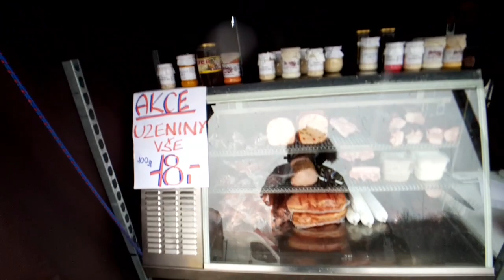Bleší trhy Praha 81.živák - 30.1.2021